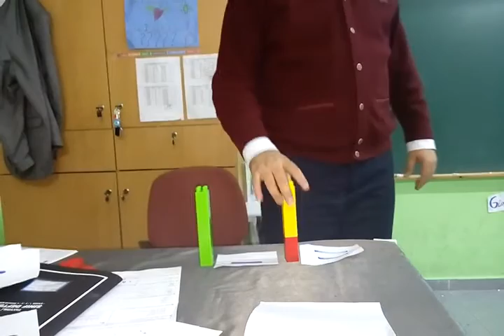Çıkarma İşlemi Sağlaması Legolarla Çıkarma ve Eğlenceli Matematik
Çıkarma işlemi nasıl yapılır? Eğlenceli çıkarma işlemi. Lego ile Çıkarma İşlemi ve çıkarmada sağlama nasıl yapılır? Çıkarmanın Sağlaması, Legolarla Çıkarma ve Matematik dersi nasıl işlenir? Matematik video.
"Removing the Subtracting Providing Lego and Mathematics"
How to make the extraction process? How to provide and Subtraction Subtracting with Lego? Provisioning extraction, extraction and processing math class how Legos? math videos